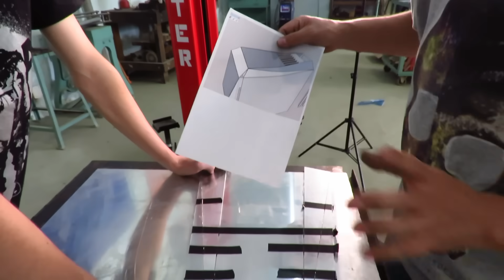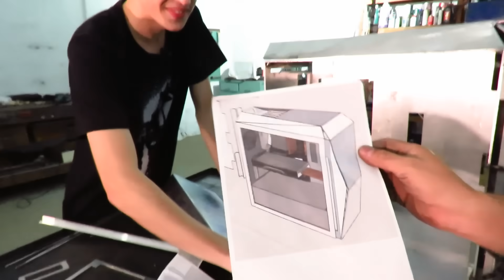MISSÃO DADA É MISSÃO CUMPRIDA CYBERPC